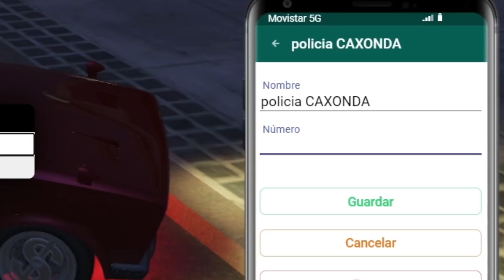UN SECUESTRO POCO SERIO | MARBELLA VICE #3